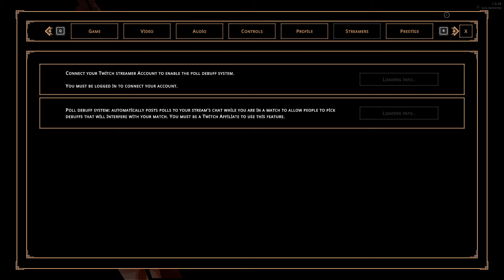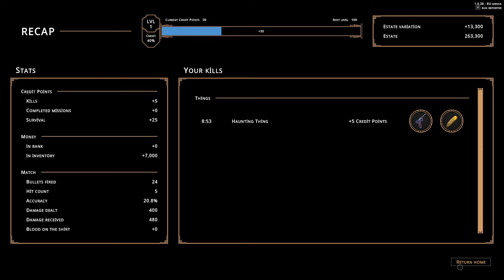BEĞENDİM HELL IS OTHERS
hell is others
Hell is Others